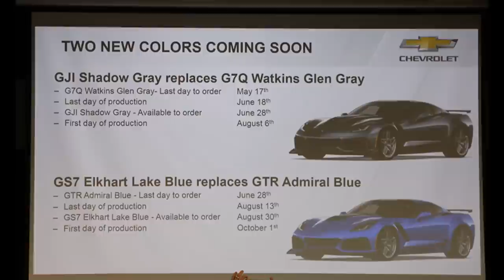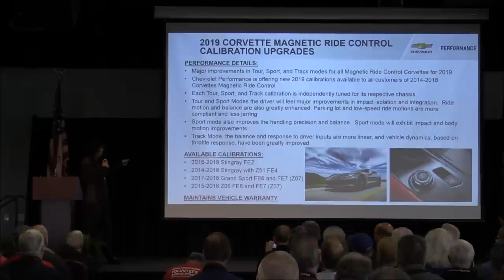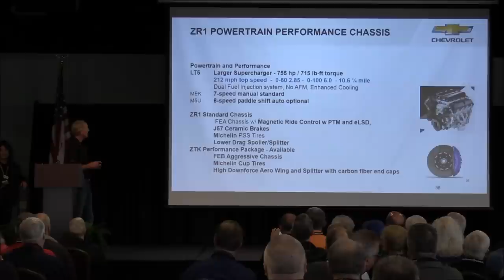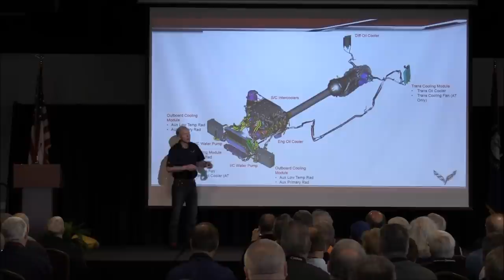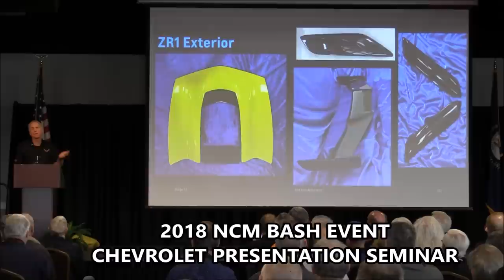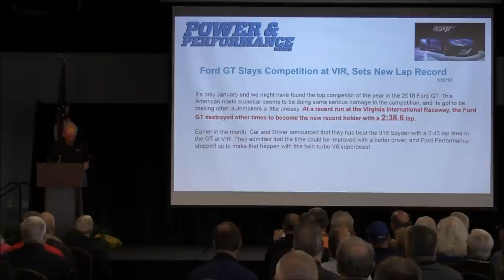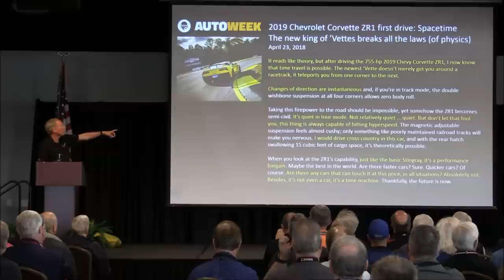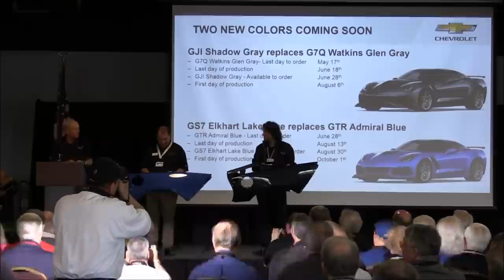CORVETTE BASH EVENT 2018 ~ PART 3 GM PRODUCTION PRESENTATION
Today’s Upload is PART 3 of the 2018 Corvette Bash Event .
Rick Conti on location promoting Corvette and sharing many highlights here on the Youtube channel, check back often we have a lot to cover. Here in Part 3, GM does a great job sharing Production Stats, Talks also about why certain things are as they are on ZR1 Corvette & More….

RECENT VLOGS YOU MAY HAVE MISSED;